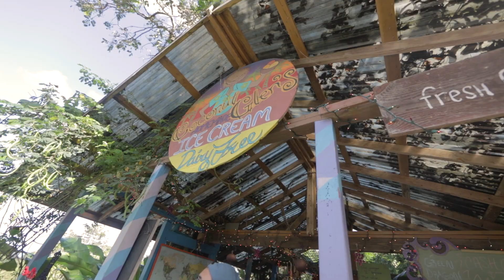Road to HANA, Maui | HAWAII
Most popular road trip when you in Maui. You have to do this ROAD TO HANA if you ever in Maui. It's a must do on your list. You won't be disappointed. There a lot of things to do along the road. But we only stop by a few of them. If you like then give it a thumb up, comment if you have any, share to all your friends to see and subscribe to the channel for more videos in the future ;)